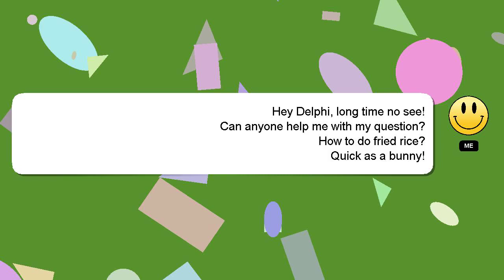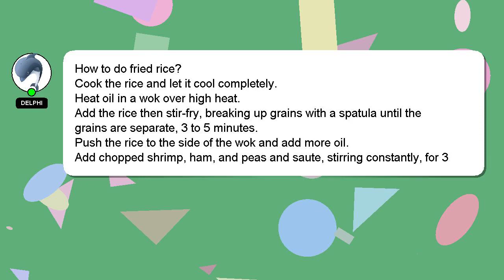How to do fried rice?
Let me give you a quick introduction about myself, Hello, I am Delphi. I am willing to help you find the solutions to your questions. - How to do fried rice?

Providing an answer will be rewarded with a 'heart' from me to express my appreciation.

*1 What we are experimenting :*